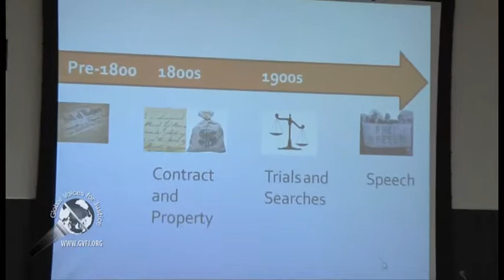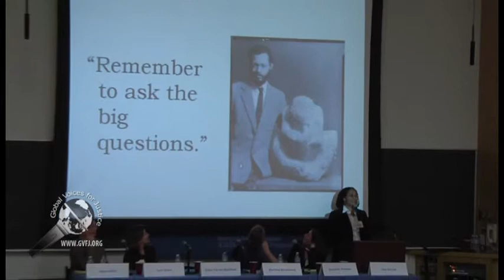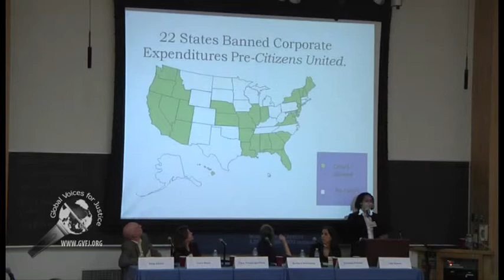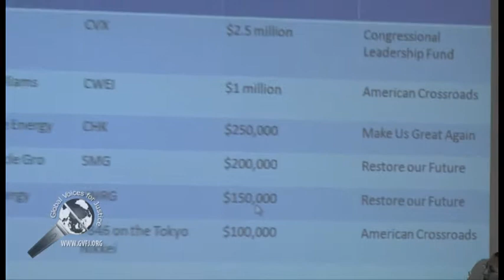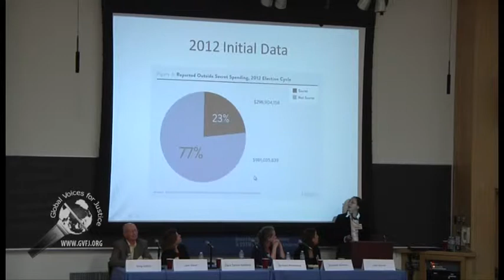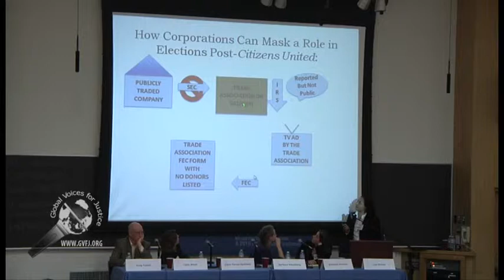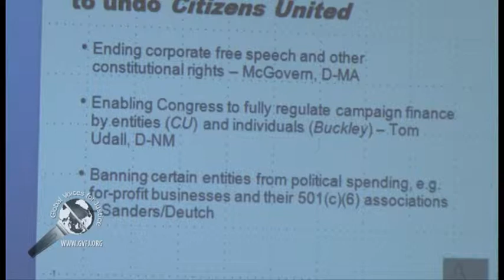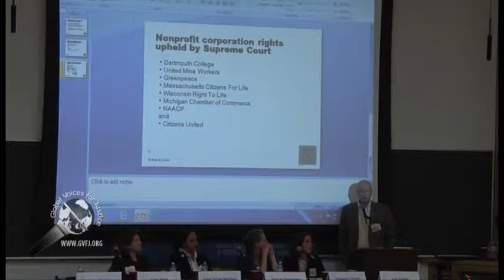A 28 Amendment Conference Panel 1: Consequences of Amending the US Constitution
Political corruption in the United Stated is rooted mainly in money: those who have it, control the 'outcome!' For decades grassroots organizations and individuals have been working to take the private money out of elections and replace it with public financing.

A 28th Amendment conference, sponsor by Money Out/Voters In!,  was held to address this issue, and its goal is to have a 28th Amendment to the US Constitution to implement campaign finance reform.

This is panel 1: Consequences of Amending the US Constitution: What Happens to the Rights of Corporations, Nonprofits, and People in Associations